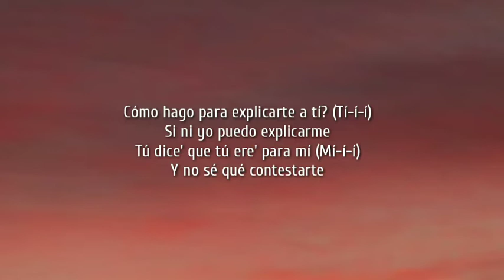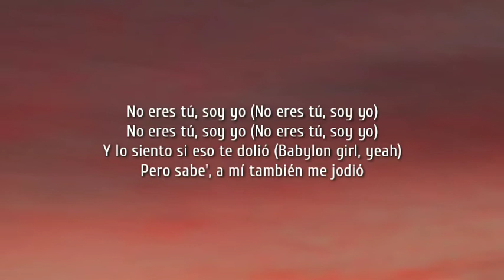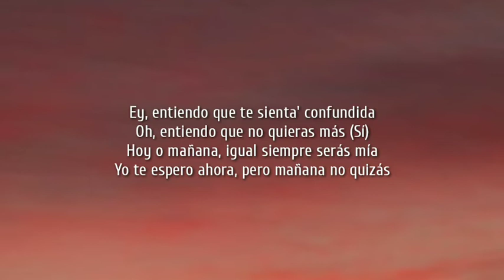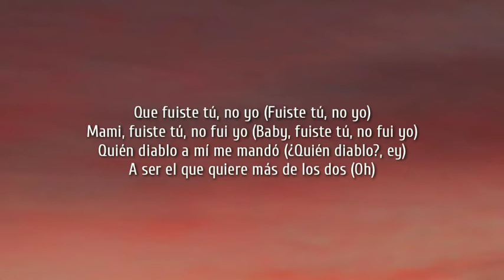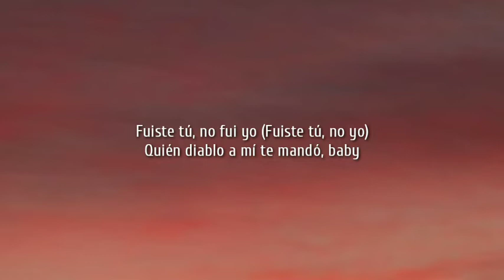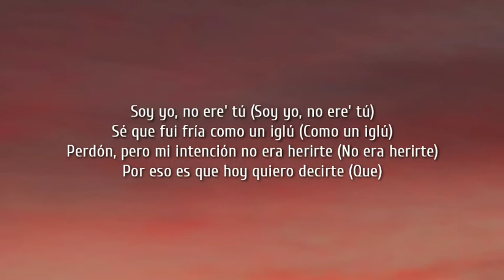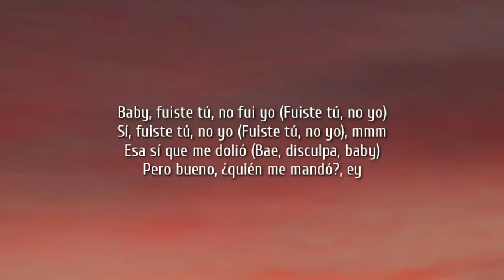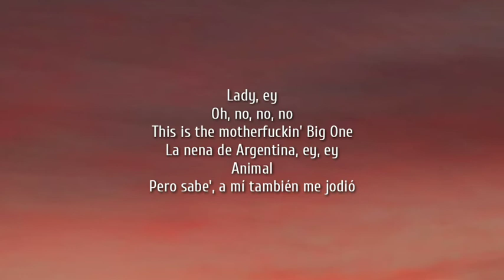Maria Becerra, Danny Ocean - No Eres Tu Soy Yo (Letra/Lyrics)